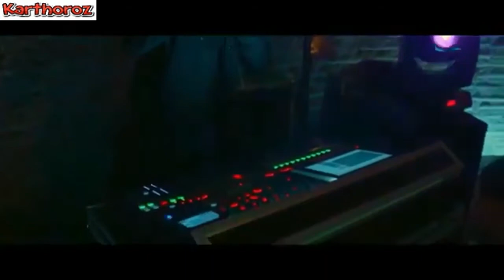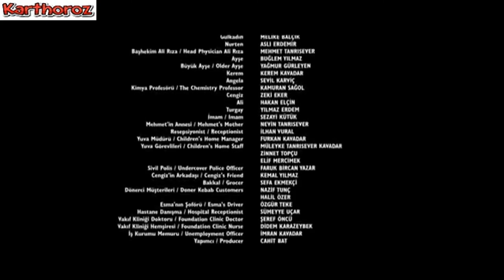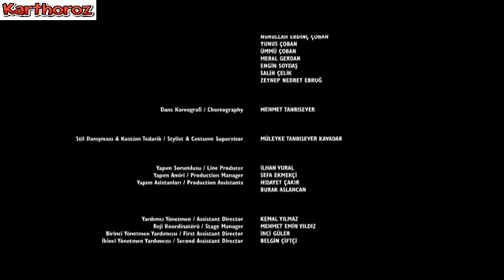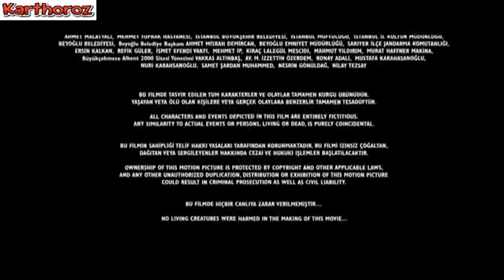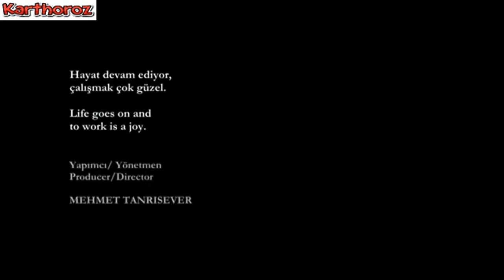Hür Köle 2019 Soydan Soydaş, Seçil Buket Akıncı, Tarık Tanrısever